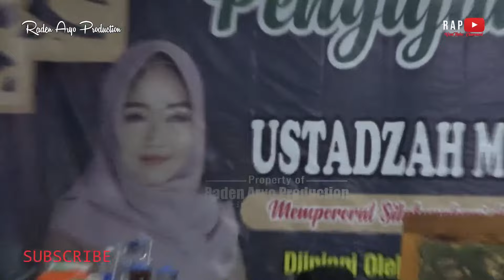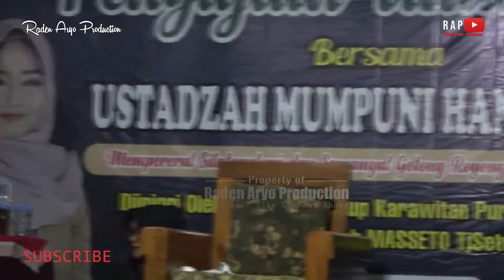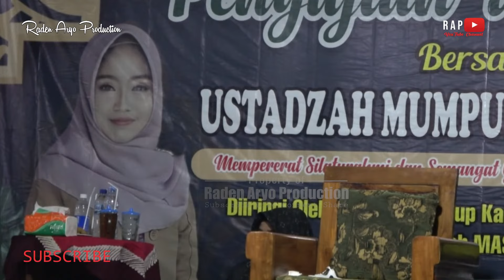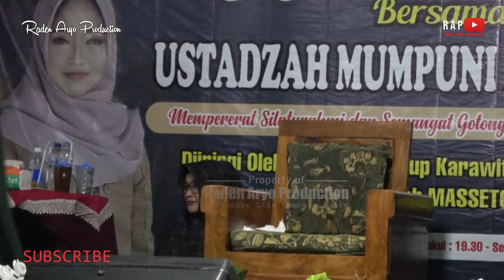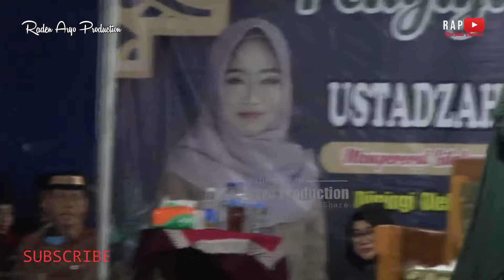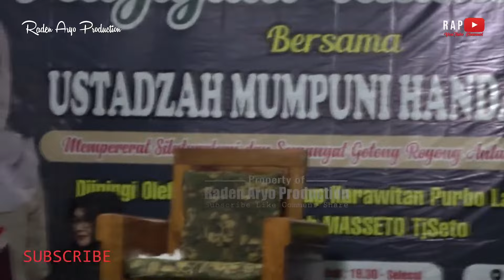SEDEKAHLAH ... MAKA REZEKIMU AKAN TERUS MENGALIR TANPA HENTI ( USTADZAH MUMPUNI HANDAYAYEKTI )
live desa sempor, kec.sempor 2023

jangan lupa dukung terus channel @RADEN ARYO PRODUCTION  dengan cara